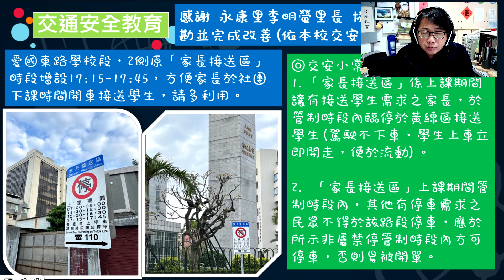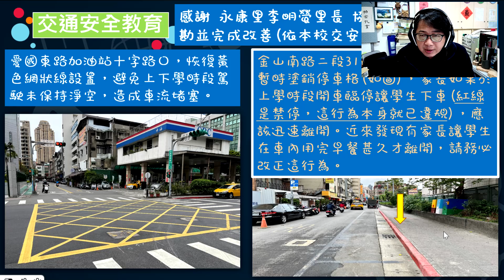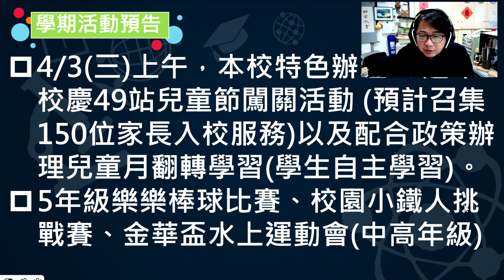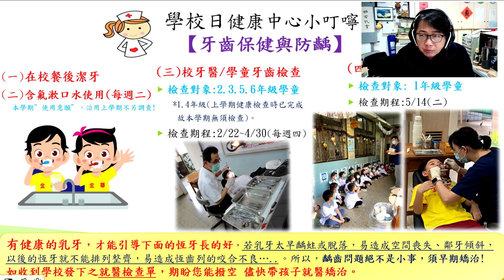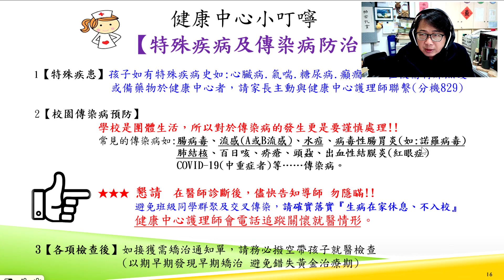112-2金華國小學校日_學務處簡報錄影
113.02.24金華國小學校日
依然用錄影簡報的方式
時間控制在5分30秒
讓老師不麻煩、只要播放
有問題就問學務處吧!!